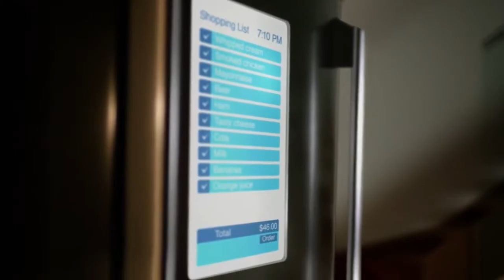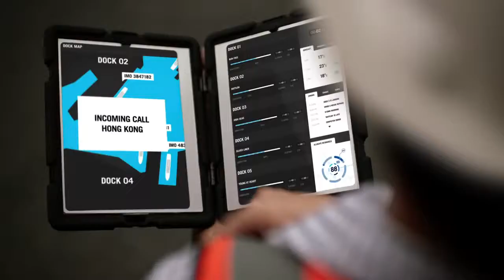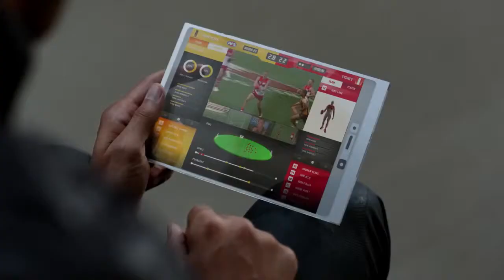Our Connected Future Future Technology Vision Telstra Innovation Chinese